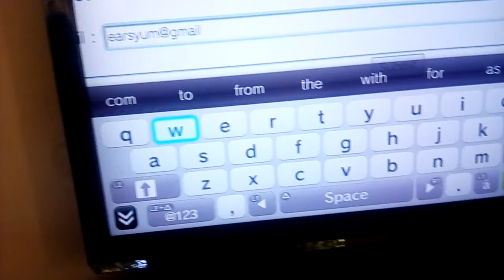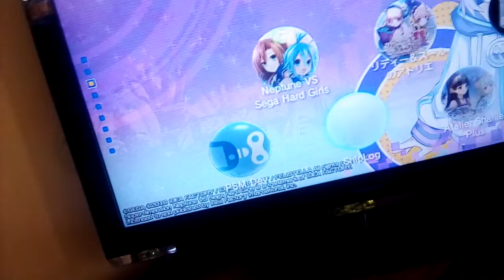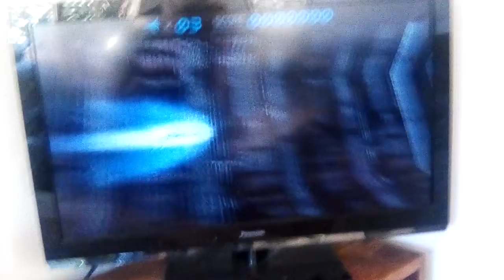Running PSM Dev on its original firmware.